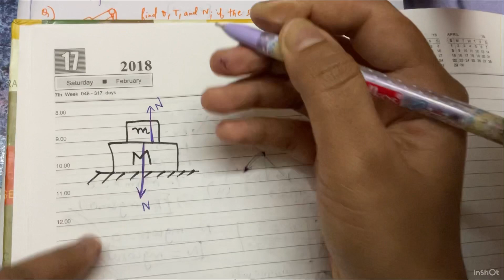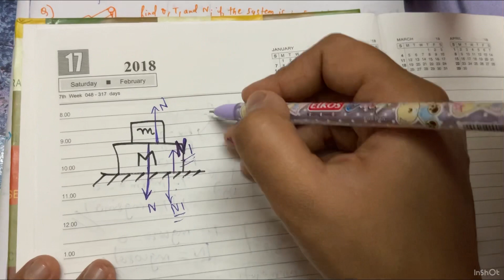Newton’s First law of Motion- Laws of Motion in Tamil - Physics in Tamil - NEET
First law Explained!
Let’s make our Physics journey joyful!